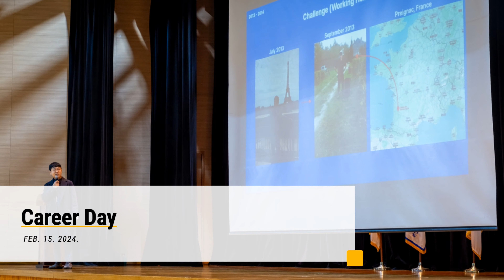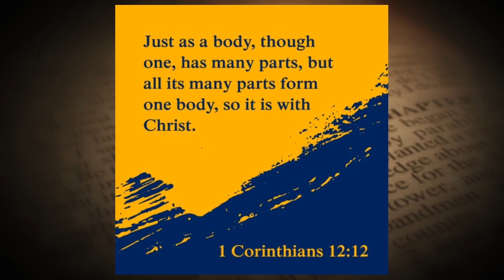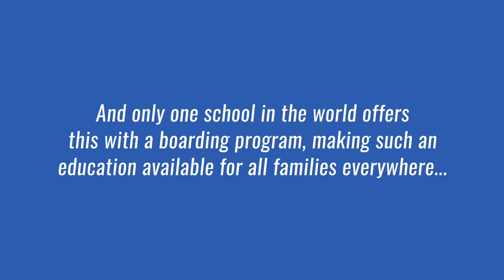TCIS Weekly Updates (The fourth week of February)